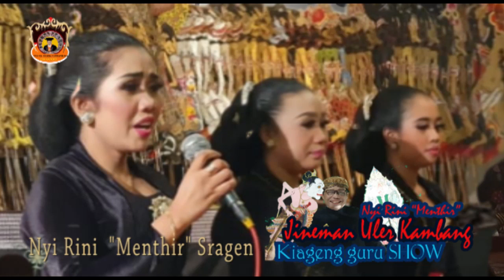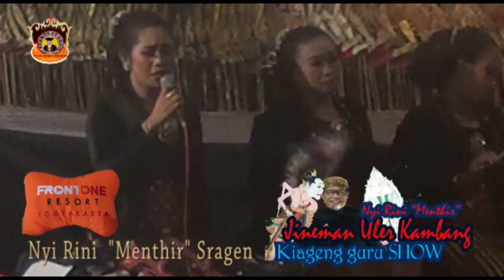Jineman Uler Kambang Klasik Nyi Rini "Menthir" Sragen/Kiageng Guru Show dengan Ki Hadi Sucipto Laras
Andrik Purwasito channel contains various academic and non academic activities. Such as arts and cultural activities, poetry, street stage art, Sriwedari puppets, musical activities, children's play activities, culinary tours, as well as puppet performance arts. Two studios, Kiageng Guru, Truly Wayang Laboratory and Wong Kampoeng Contemporary and Wayang Millenial. Jineman Uler Kambang Nyi Rini "Menthir" Sragen/Kiageng Guru Show dengan Ki Hadi Sucipto Laras
Jineman Uler Kambang
Nyi Rini Menthir Sragen
Kiageng Guru Show
Ki Seno Nugroho
Ki Manteb Sudarsono
gending jawa klasik